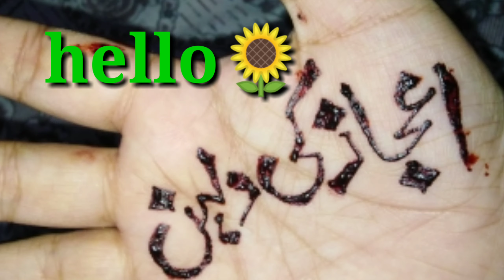Chand raat mubarak /mehwishejaz